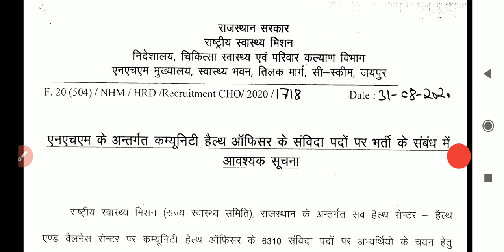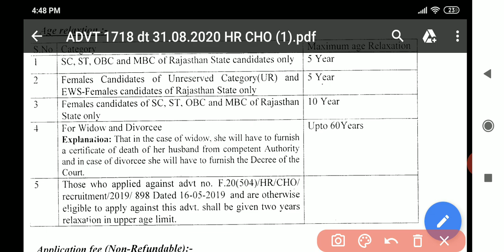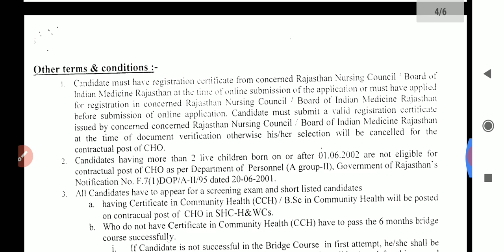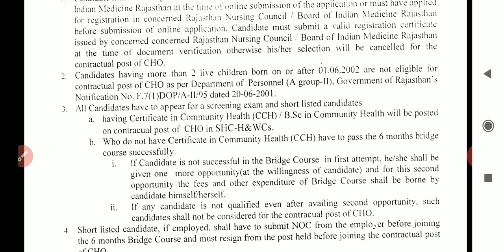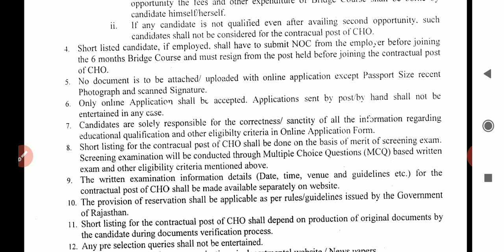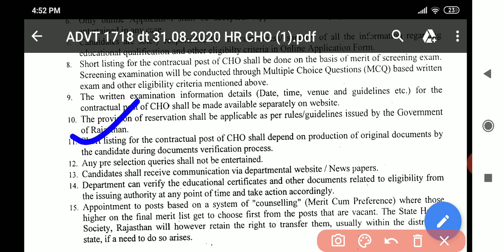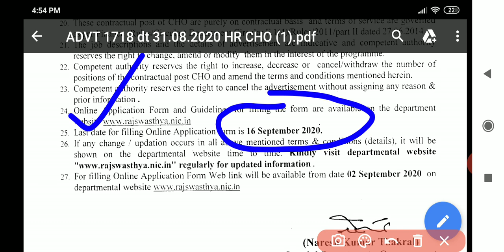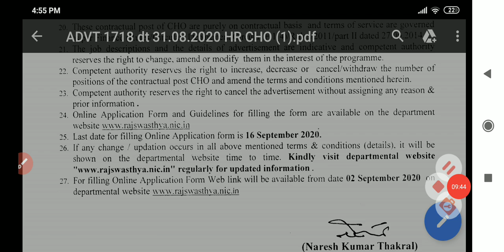# Rajasthan cho / Rajasthan cho vacancy 2020 / apply for cho 6310 vacancies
Is video mein maine Rajasthan community health officer vacancies ke bare mein total detail diya hai